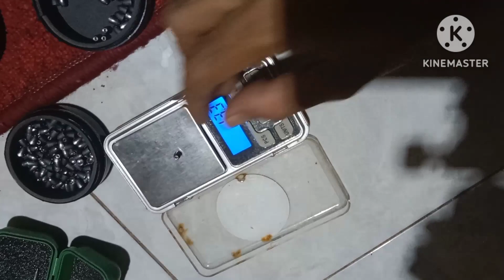pengalaman cetak slug(cepat, presisi, dan akurasi)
pengalaman mencetak slug dari timah yg tepat. agar lebih cepat dan presisi.
diperlukan alat pres untuk suport agar tekanan kepadatan lebih konsisten. dan mempercepat proses pencetakan.